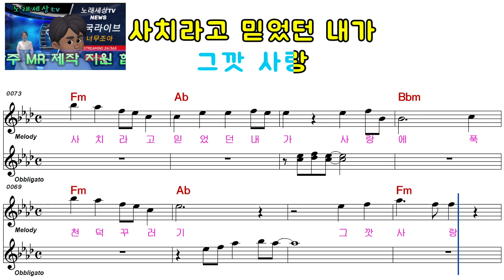박진ㅡ신기합니다ㅡ 여자키ㅡELF919ㅡ30711